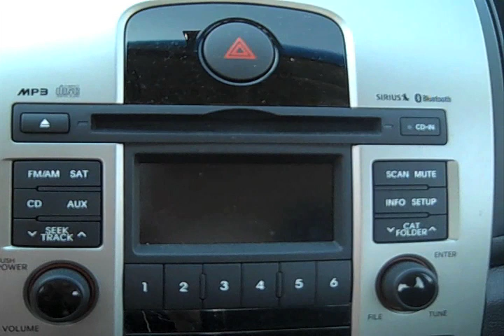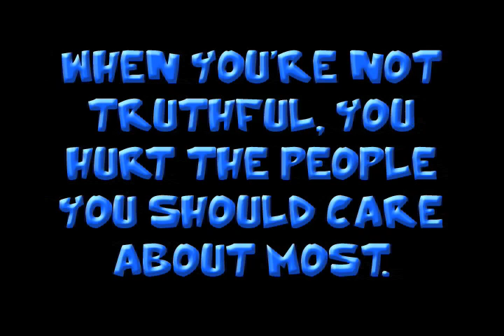If Movies Were Real Parody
If only movies were real, or not. Bottom Line video for the Zone kids at centerpointe community church. made by Chris Butler